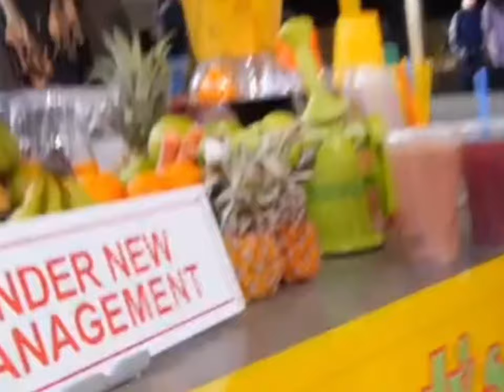The comeback song,Olivia didn’t order a glass of ur opinion (Olivia_Fam)